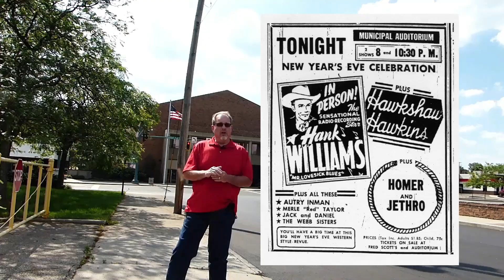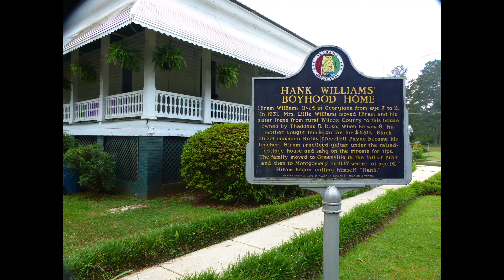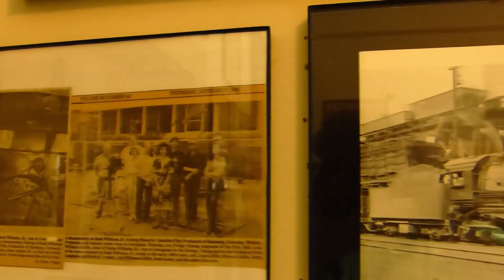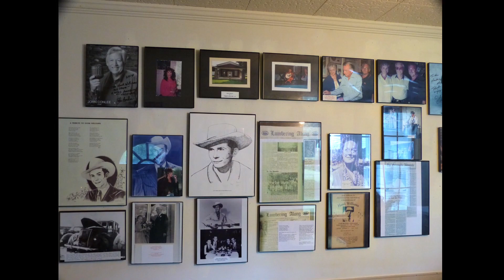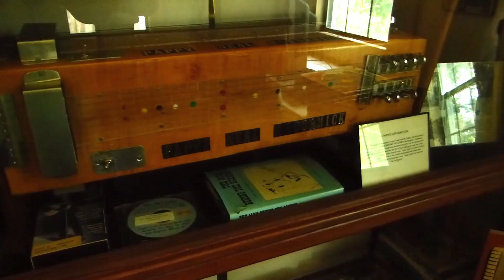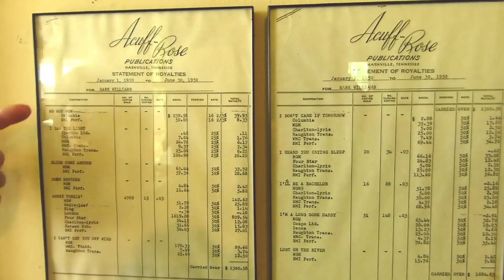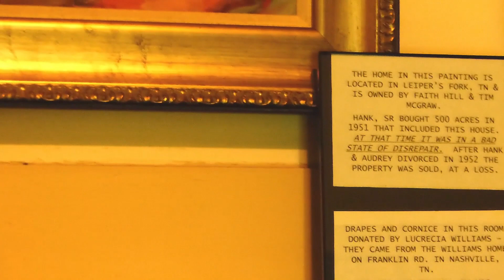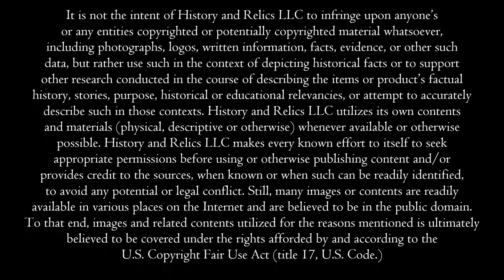A Visit to Hank Williams Boyhood Home & Museum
We start our video today in Canton, Ohio at the Canton Memorial Auditorium which was the location of Hank Williams Sr. last scheduled concert on January 1, 1953. Tragically, in route to the show, Hank suffered a massive heart attack and died in the back seat of his Cadillac.

From here, we travel back in time and visit Hank’s Boyhood Home and Museum in Georgiana, Alabama – near Montgomery. We were delighted to receive a special tour of Hank’s home and provided with stories and knowledge that you likely won’t find in a book or hear of from anywhere else. Some of Hank’s personal possessions and relics here date back to the earliest known to exist.

So, come on in and stay a while. You’ll be glad you did!

Hank Williams Sr. Boyhood Home & Museum
127 Rose Street
Georgiana, AL 36033

Facebook Page: Hank Williams Festival

You may also leave a comment or question and we will respond. To view more videos on our
channel, Click the video here or visit:

Every subscriber and tipster is very important to us and helps us to grow our channel and produce even greater content.